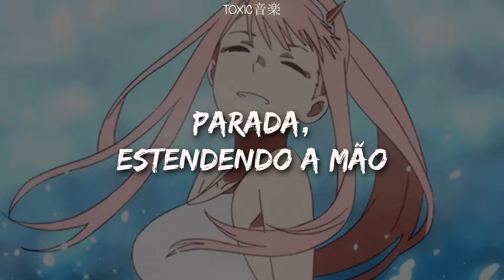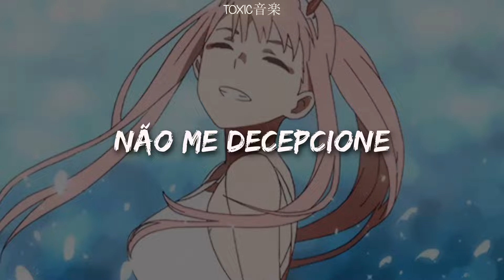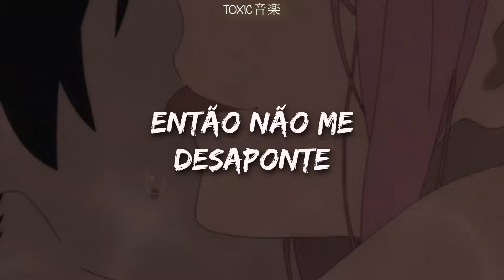isso aqui marcou a infância de todo mundo | Toxic音楽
♫:..｡♡ﾟ♫:..｡♡ﾟ♫:..｡♡ﾟ♫:..｡♡ﾟ

♡ Você quer ver a tradução da sua música favorita no canal? Faça seu pedido enquanto apoia a gente

Oh, I think I'm losing my mind now, yeah

That you'll be here when I need you the most, so
Don't let me, don't let me, don't let me down

The Chainsmokers - Don't Let Me Down (feat. Daya) (Tradução)
The Chainsmokers - Don't Let Me Down (feat. Daya) (Legendado)